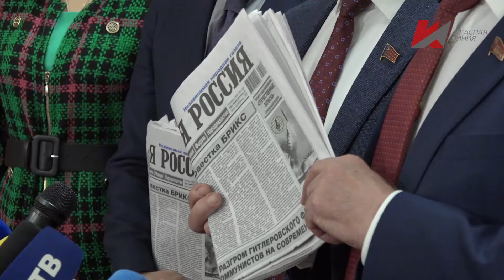Г.А.Зюганов о месте России в мире (24.10.2024)